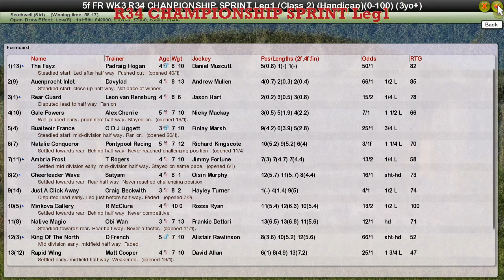FR WK3 R34 CHAMPIONSHIP SPRINT Leg1